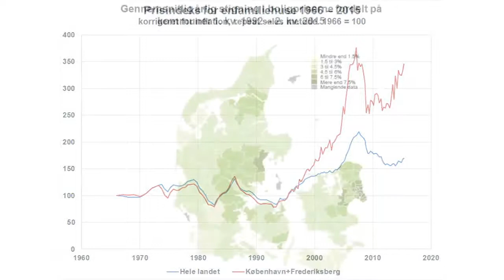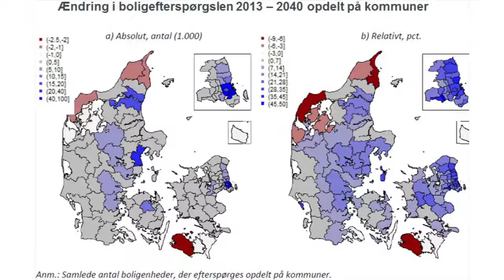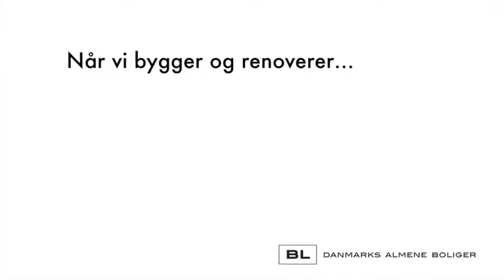Boligmarkedet - nu og i fremtiden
Direktør Curt Liliegreen, Boligøkonomisk Videncenter, fortæller om udviklingen på boligmarkedet.